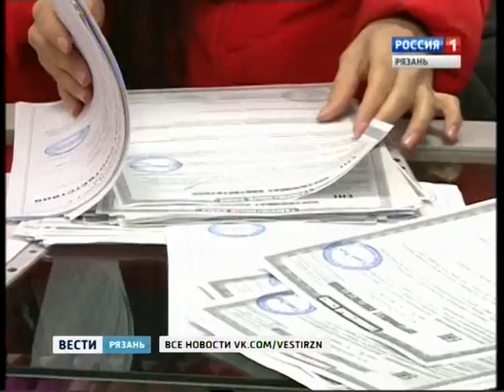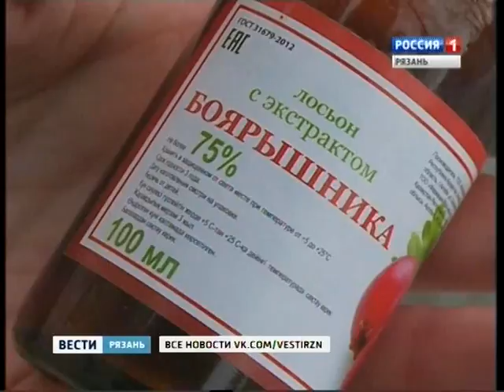Вести-Рязань. Эфир от 20.12.2016 (11:40)